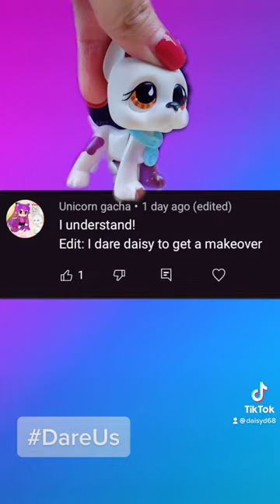DareUs to give Daisy a ✨popular✨ makeover 💇‍♀️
💜 Now we’re expanding the series to include characters BEYOND the main cast! 😉